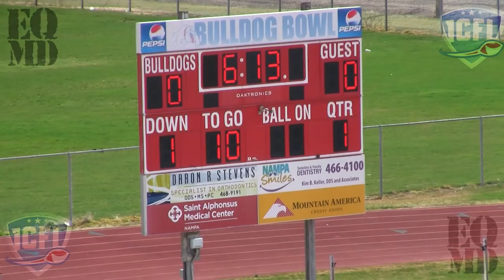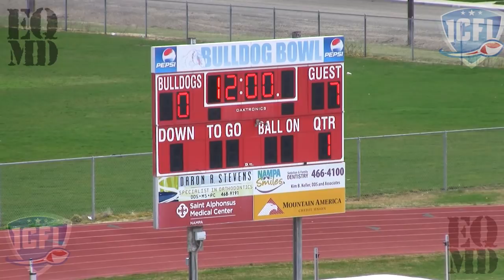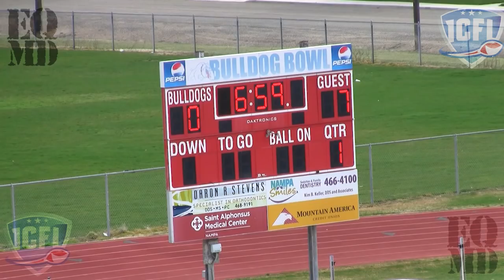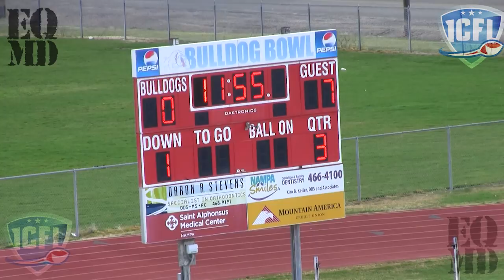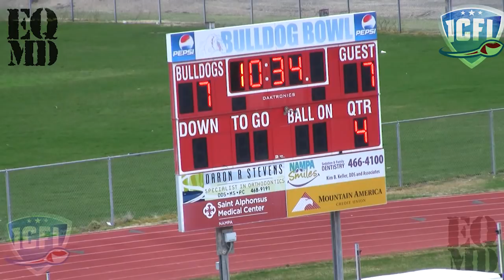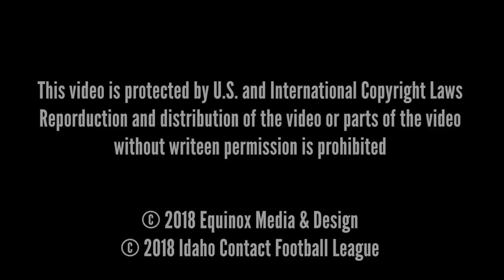Phoenix vs Oilers ICFL 2018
The Phoenix take on the Oilers in week 2 of the 2018 ICFL season at Nampa High School.